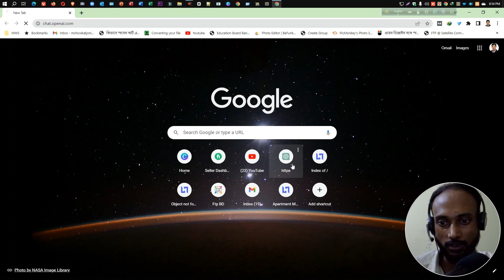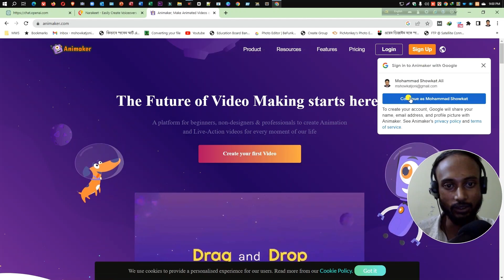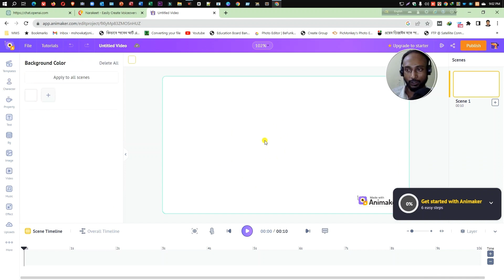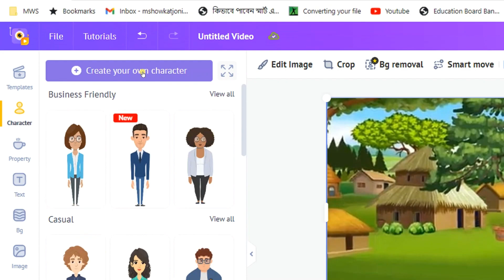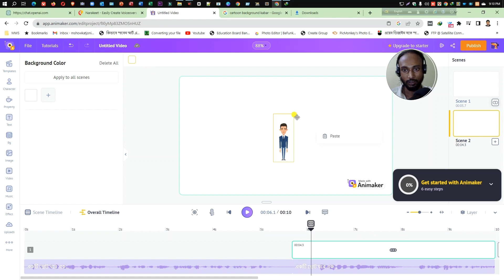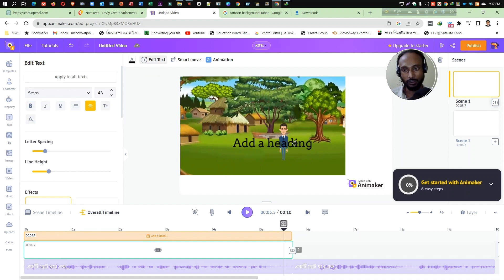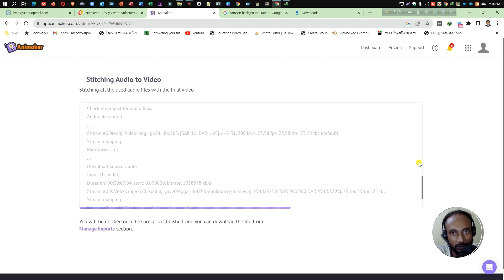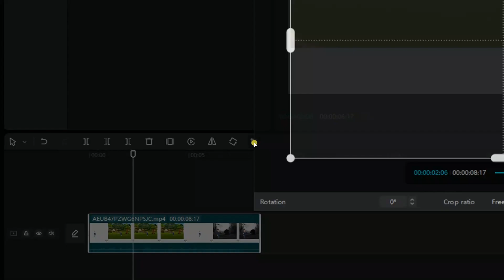Animaker Tutorial Bangla 2023 - Cartoon Animation Making Easy Bangla Tutorial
Cartoon Animation Making Easy Bangla Tutorial | Animaker Tutorial Bangla 2023
Make Your Own Cartoons With This Free Animated Video Maker | Cartoon Animation Tutorial Bangla-cartoon animation tutorial bangla

Cartoon Animation Tutorial Bangla | Chatgpt Script Writing Bangla | Animaker Tutorial Bangla 2023

Cartoon Animation Tutorial Bangla | Animated Video Maker Ai free
Welcome to the Cartoon Animation Tutorial Bangla | Animated Video Maker Ai free In this comprehensive tutorial, you'll learn how to create captivating animation videos using the power of ChatGPT, absolutely FREE!

Whether you're a beginner or an experienced animator, this tutorial will walk you through the entire process, step-by-step. From brainstorming ideas to bringing your characters to life, you'll gain valuable insights into the world of animation.

🎥 What You'll Learn:
 - Introduction
 - Create a Story using  ChatGPT
 - Story Sound Creating for Video
 - Animation Design and Storyboarding
 - Finding Required Resource
 - Advance Technique
 - Character Including
 - Story Sound Adding
 - Animation Video Effects
 - Export Animation Video
 - Remove Watermark
 - Ready for Use

⏰ Timestamps:
00:00 - Introduction
0:46 - Create a Story using  ChatGPT
01:46 - Story Sound Creating for Video
03:08 - Animation Design and Storyboarding
05:00 - Finding Required Resource
05:54 - Advance Technique
06:32 - Character Including
07:45 - Story Sound Adding
10:22 - Animation Video Effects
12:10 - Export Animation Video
14:00 - Remove Watermark
15:27 - Ready for Use

🔖 Tags/Keywords:
एनिमेकर ट्यूटोरियल बांग्ला 2023,Animaker Tutorial Bangla 2023,animated video tutorial bangla,Cartoon Animation Making Easy Bangla Tutorial

Don't miss out on this exciting opportunity to learn animation video making using ChatGPT! Get ready to unlock your creative potential and create stunning animations that captivate your audience.

cartoon animation tutorial bangla,
blender cartoon animation tutorial bangla,
powerpoint cartoon animation tutorial bangla,
cartoon animation 4 bangla tutorial,
2d cartoon animation tutorial bangla,
cartoon animation animate cc tutorial bangla,

how to create cartoon animation video in mobile in tamil,
how to create cartoon animation video in kinemaster,
how to create cartoon animation video full course,